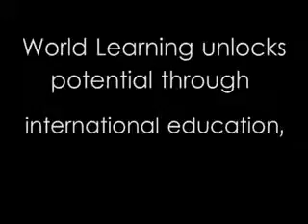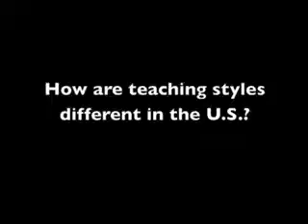SIT Abroad: A Week in the Life of a UGRAD Student